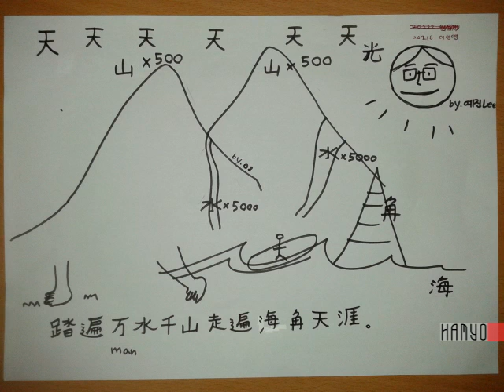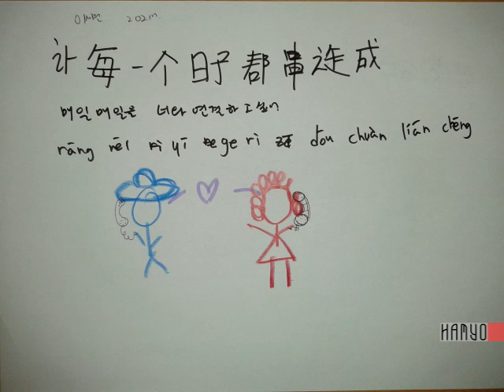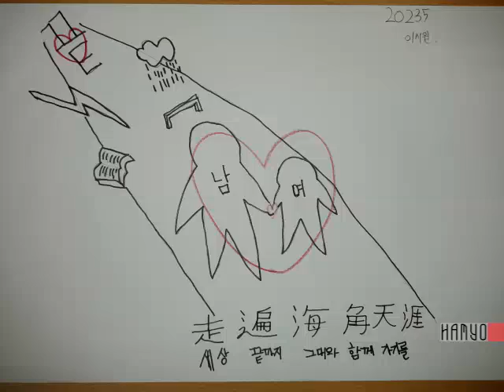好想好想 호상호상 - made by. 수지고 (2-2)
안개비연가 OST
hao xiang hao xiang